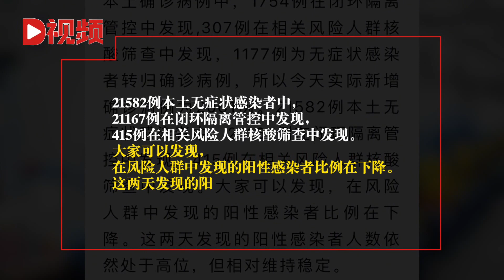上海：在风险人群中发现的阳性感染者比例在下降